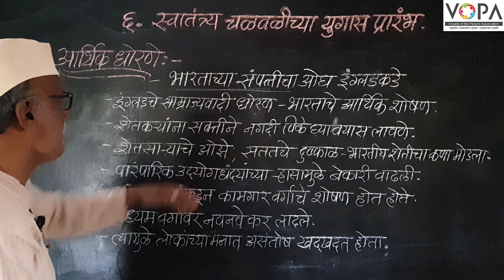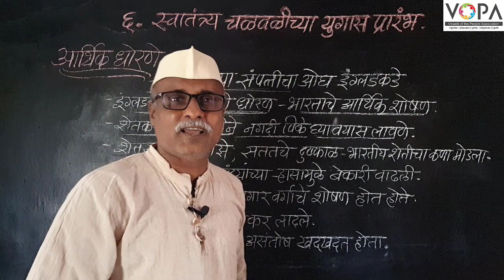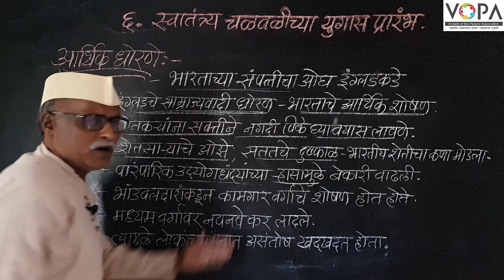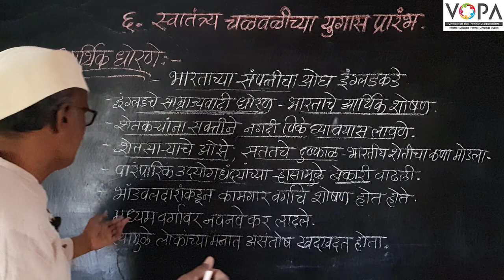८वी । इतिहास । एन. एम. एम. एस । स्वातंत्र्य चळवळीच्या युगास प्रारंभ | आर्थिक शोषण | V-School